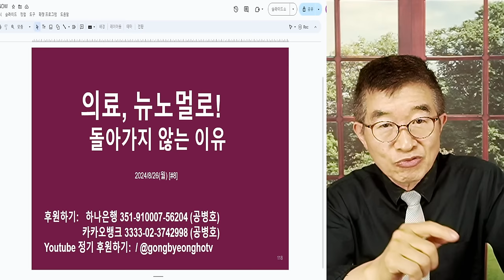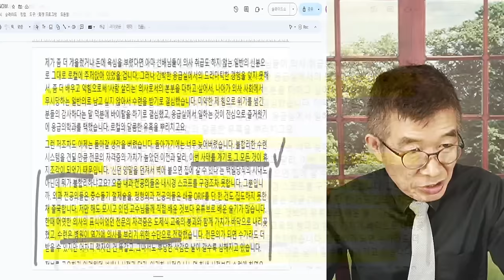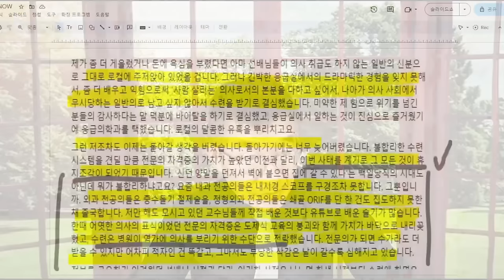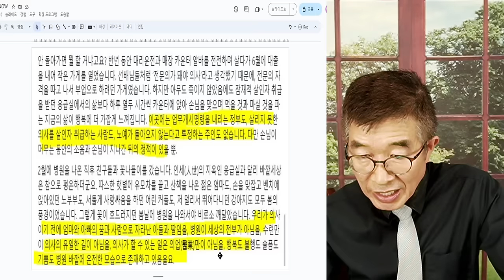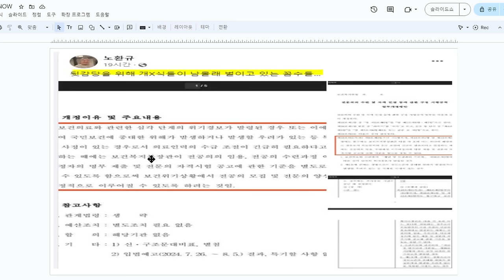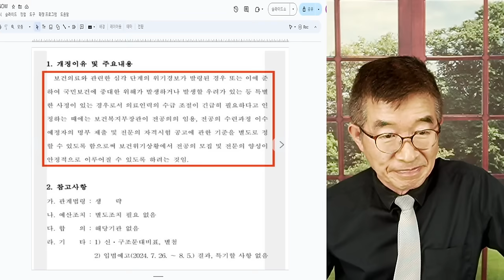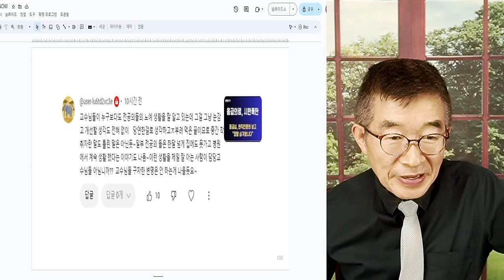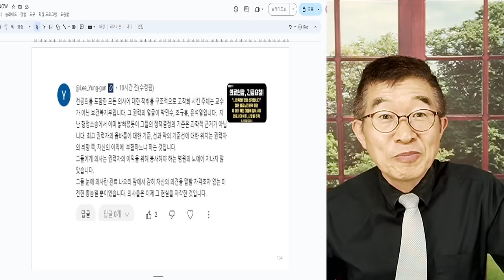의료, 뉴노멀로! / 돌아가지 않는 이유 / 윤 정부의 원안고수로, 내년도 전공의 복귀는 어려울듯 [공병호TV]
Bitcoin : 3MTW849AkP2ftLeSK2teZHMmzLu7Z83s9U